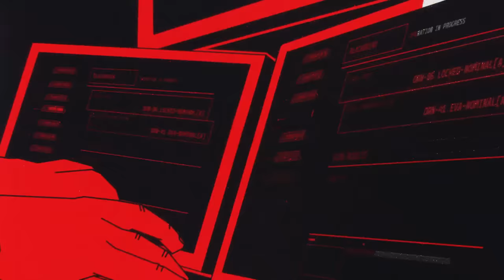Hacker vs. Hacker: Why EVERYONE Hated His Genius Malware Kit🎙Darknet Diaries Ep. 114: HD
HD Moore is the brains behind Metasploit, the most popular hacking toolkit for penetration testers. It's crammed with tons of exploits and payloads that good guys can use to crack open a network. So...what could possibly go wrong?